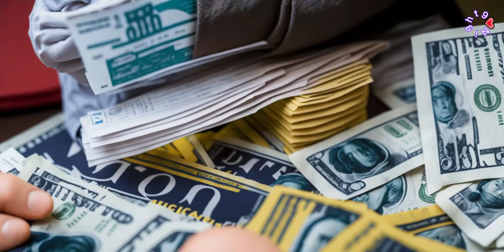The Curse of the Haunted Hotel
Detective Harry Sanders had seen his fair share of strange cases to start another one!

Made with the help of leonardo.ai.